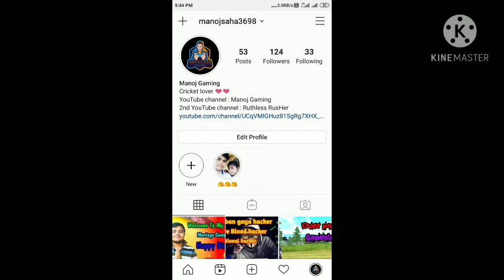ASSAULT RIFLE tips and tricks || Now you going to Grandmaster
Free fire assault rifle tips and tricks and attachments tips.

Mobile phone gamer,,